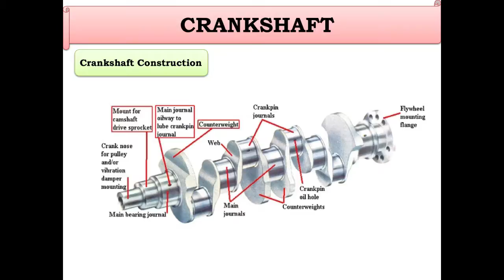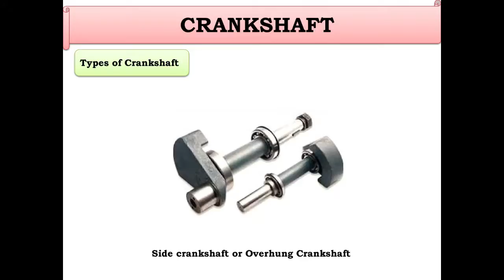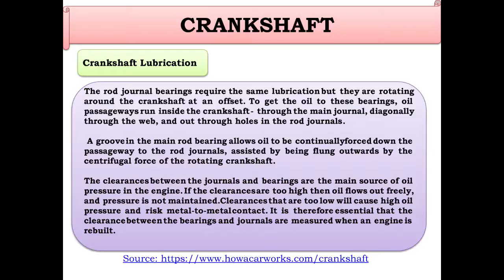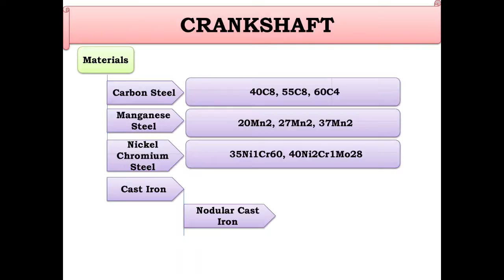Lecture - 10. Crankshaft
Automobile Engineering - Engine